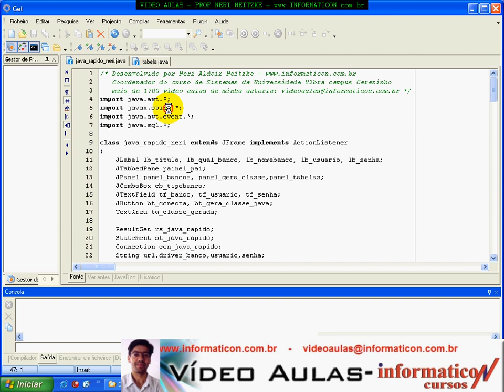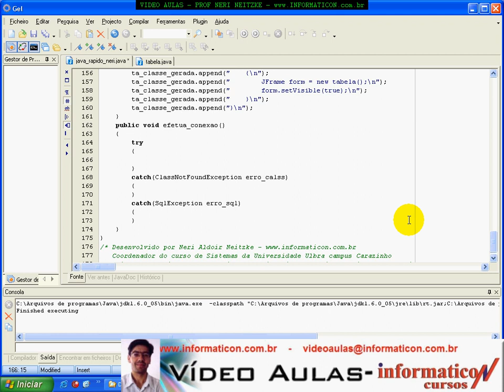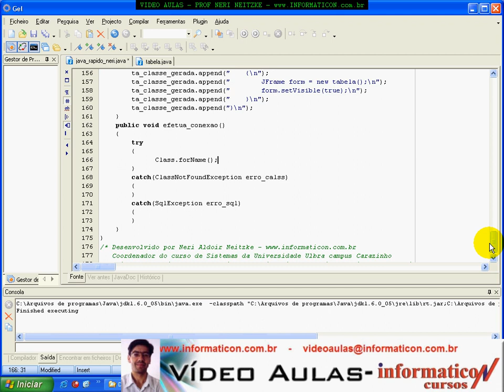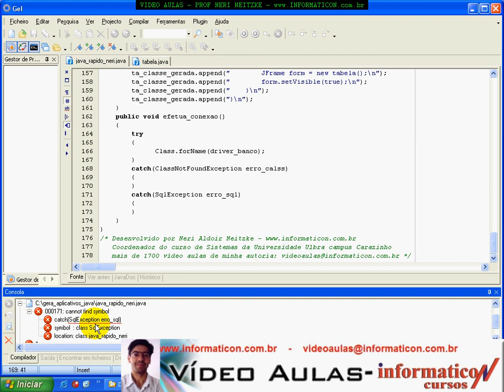Aula 1743 - Iniciando Conexao com o banco